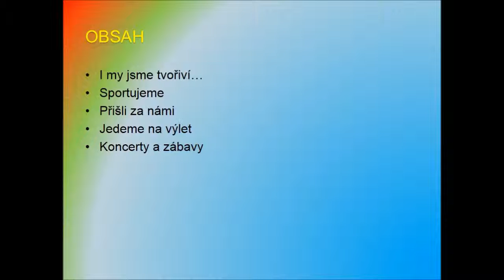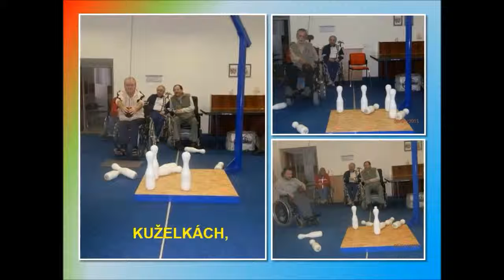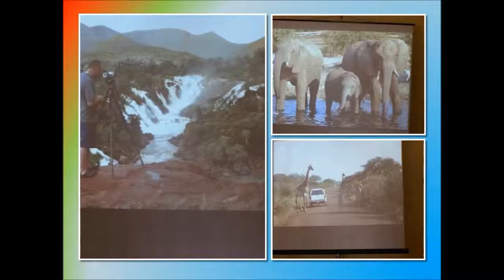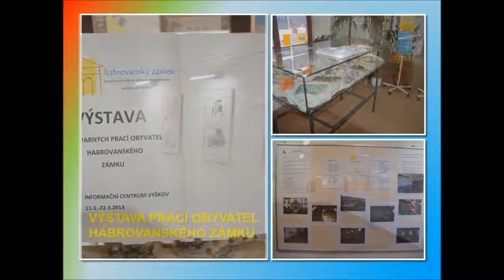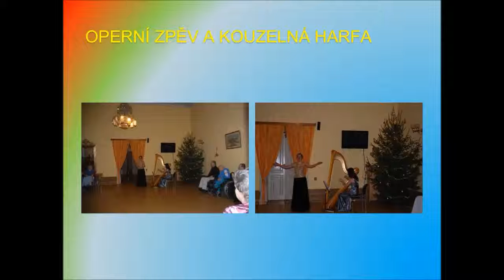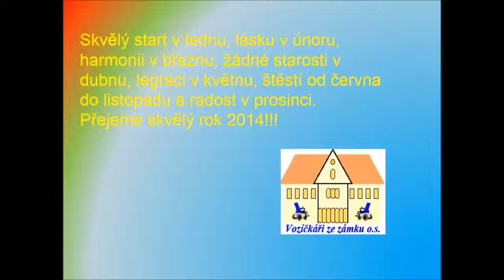Prezentace Vozíčkáři ze zámku 2013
Pro naše fanoušky, přátele a sponzory přinášíme novoroční dárek v podobě prezentace OS za minulý rok.Pro naše fanoušky, přátele a sponzory přinášíme novoroční dárek v podobě prezentace OS za minulý rok. Touto cestou, také děkujeme všem zaměstnancům a vedení Habrovanského zámku. Přejeme vše nejlepší v novém roce a těšíme na další spolupráci. Habrovanští vozíčkáři.